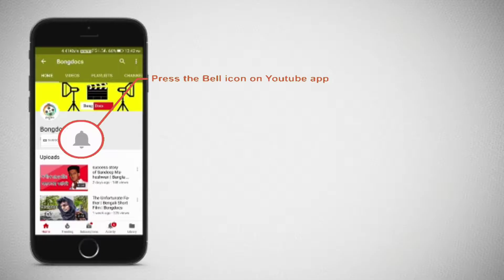Mota Don | Bangla comedy video 2018 | BONGDOCS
this is a story of mota don. who is a very funny gang leader. watch the full video. we hope you guys enjoy this video very much. like,share and tag your don like friend and don't forget to subscribe.
Tell us your opinion in the comment section bellow.